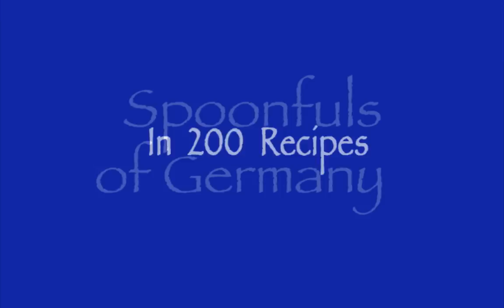Spoonfuls of Germany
This is a slideshow of 20 dishes that are included in the revised and expanded edition of Spoonfuls of Germany.